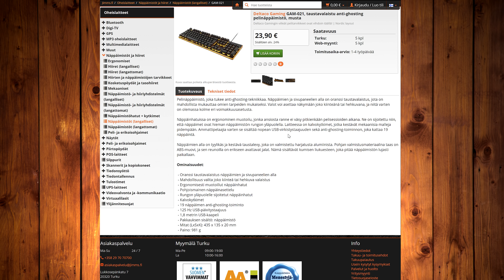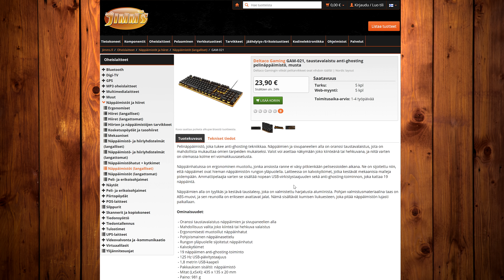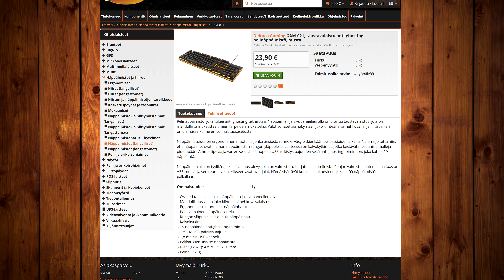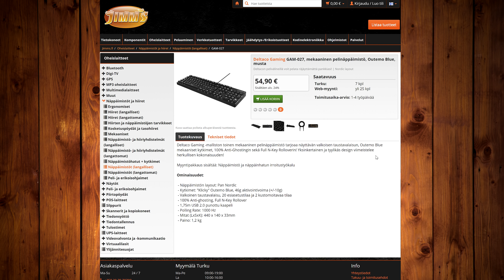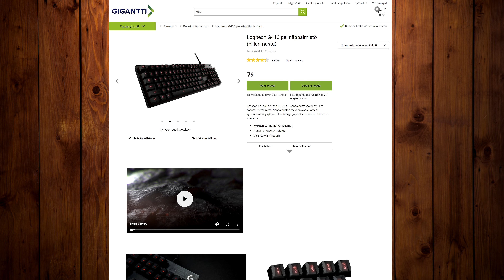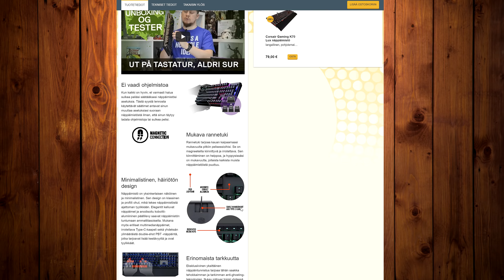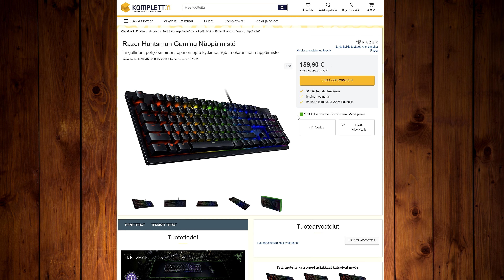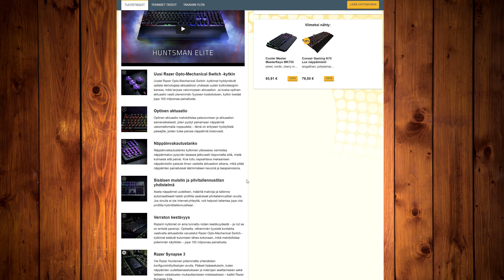TOP 5 PELINÄPPÄIMISTÖT! - Parhaat pelinäppäimistöt eri budjeteilla!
Katsotaan markkinoiden parhaat pelinäppäimistöt eri budjeteissa. Halvimmillaan hyvän pelinäppäimistön saa parilla kympillä, mutta parhaan hinta-laatusuhteen saa ostamalla näppäimistön, jonka hinta on 70 euron ja 100 euron välissä. Mitä nämä näppäimistöt ovat?

Linkit tuotteeseen: (HUOM! Tämä ei vaikuta tuotteiden hintaan tai mihinkään muuhunkaan).